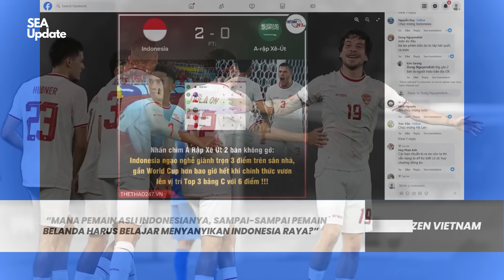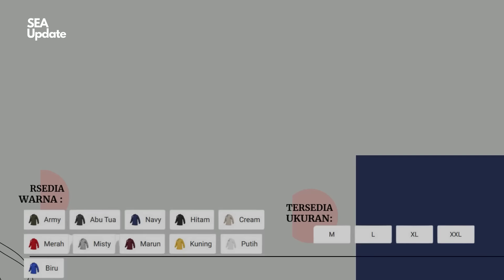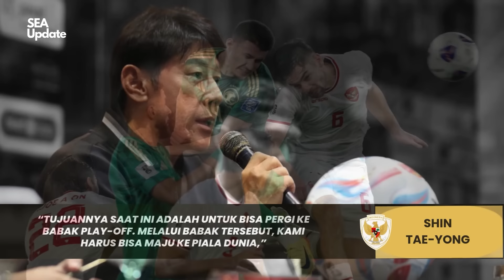Terkejutnya Malaysia Vietnam Lihat Indonesia Sudah Semakin Susah Dikejar! Semua Negara Asean Cemburu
Sea update edisi kali ini akan menceritakan Asean yang semakin iri dengan Indonesia. Beberapa negara seperti Malaysia dan Vietnam semakin panas melihat lonjakan yang dialami TImnas Indonesia. Mereka terus mencari cara demi bisa mengejar prestasi Garuda. Namun cara tersebut selalu gagal karena Skuad Garuda yang terus berkembang. Simak cerita lengkapnya sebagai berikut.